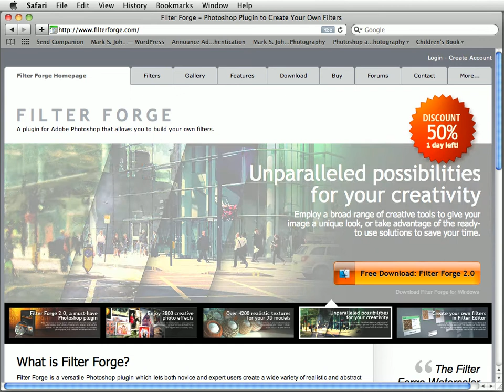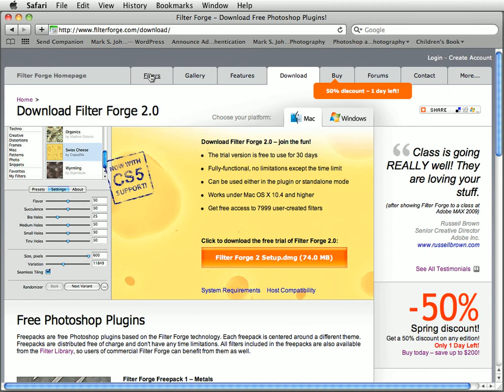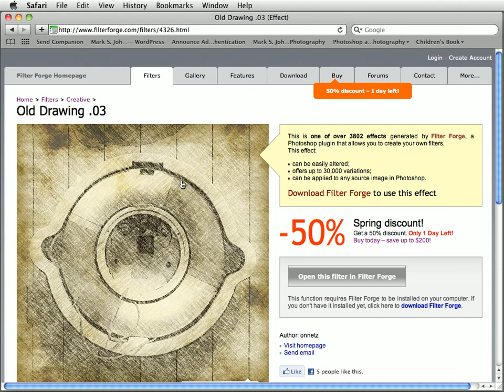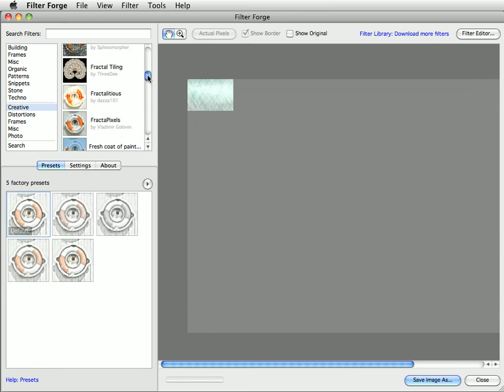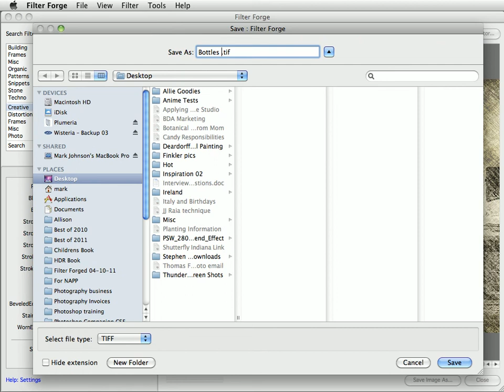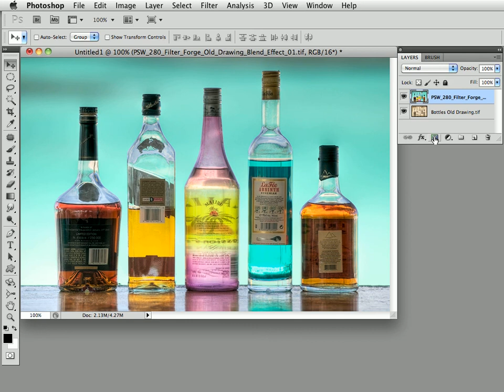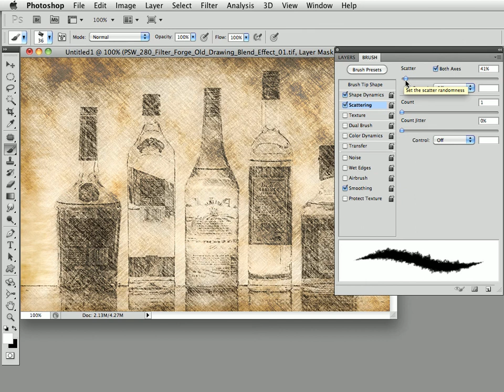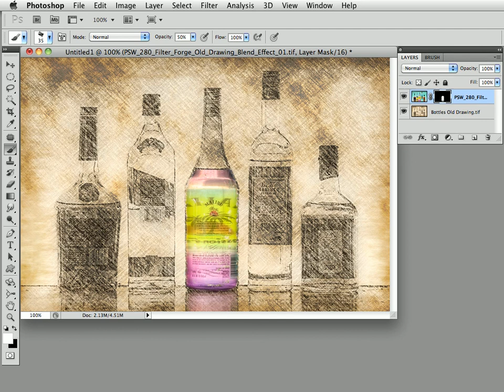Photoshop Workbench 280: Filter Forge Old Drawing Blend Effect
If you've never heard of Filter Forge, allow me be the first to tell you that it's the most remarkable filter-generating product that I've ever encountered. Filter Forge is a high-end plugin for Photoshop that allows computer artists to build their own filters seamless textures, visual effects, distortions, patterns, backgrounds, frames, and more. They can then submit the filters for use by anyone who owns Filter Forge. What this means is that creative people worldwide are developing every kind of filter imaginable for use by people like you and me.

Although Filter Forge is expensive, there are several downloadable Filter Forge Freepacks as well as periodic discounts on the product.  In my humble opinion, the Watercolor Painting, Old Drawing .03, and Crayon Master v2 filters alone are worth the price of admission, and they just barely scratch the surface of creative possibilities.  I could go on for days about the creative potential of Filter Forge, but for now, I'll limit myself to demoing one gorgeous effect.  We'll transform a photograph into an old drawing, then use Photoshop to organically restore color to just one part.

**Special Note: After recording this Workbench, I contacted Filter Forge to arrange a special discount for my audience.  Happy creating!